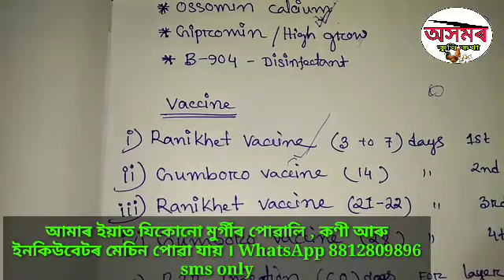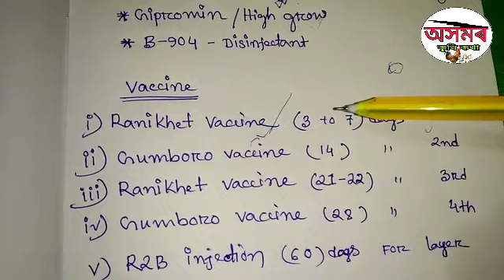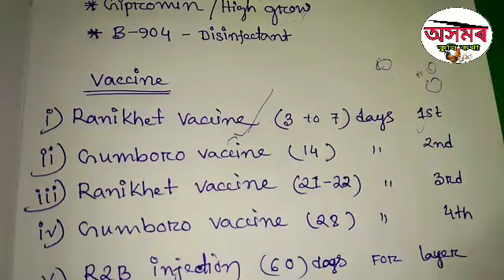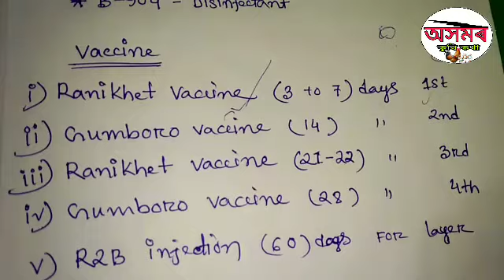মূর্গীৰ ফাৰ্ম ত কি কি ভেকচিন আৰু কি কি দানা ব্যৱহাৰ কৰিব লাগে A to Z video চাওঁক 🔥| medicine chart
নগাওঁ জিলা, বৰদোৱা থান,